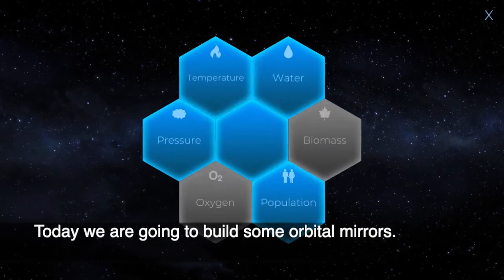Heat | TerraGenesis LTE Season 3 EP 5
Time to make mercury a lot hotter.
Last weekends LTE (limited time event) challenge was restore a planet buried in ice, back to its original state.